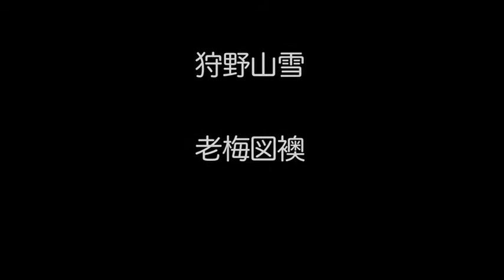The MUSIC For PAINTINGS Vol.34 狩野山雪「老梅図襖」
♪安藤ヨシヒロより一言♪
幹の形おどろおどろしさと対称に、可憐な梅の花、
そして金色の背景と、何とも言えない雰囲気を
醸し出していますよね！
 今回の曲は、メロディは無く、この絵から感じた
音色（ねいろ）と雰囲気を重視して作ってみました。